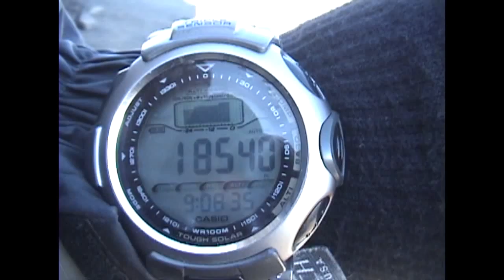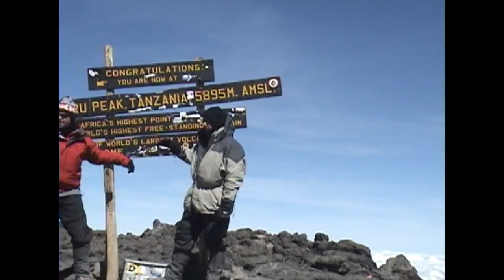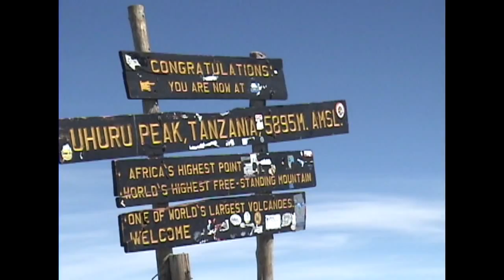RM Summit to Ngorogoro Crater